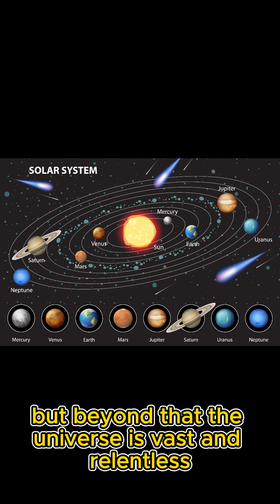Jupiter Just SAVED Earth From A LARGE Asteroid! The Gravity GOD Of Solar System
Did you know Jupiter acts like Earth's cosmic bodyguard? In this short video, we explore how the giant planet's massive gravity pulls in or deflects asteroids that could otherwise threaten life on Earth. Discover the incredible ways Jupiter protects us — and why we owe our safety to this giant neighbor!